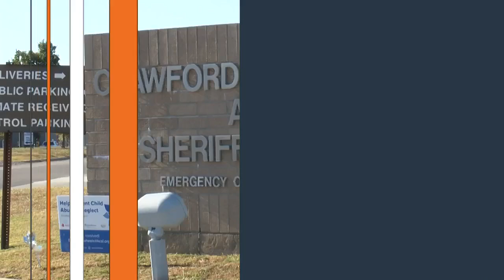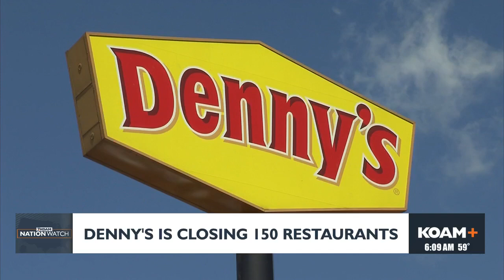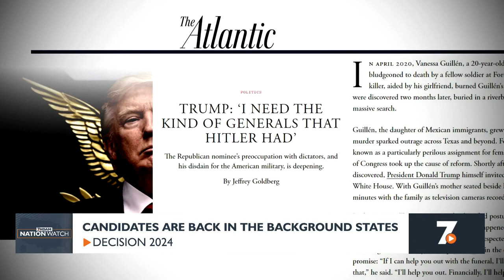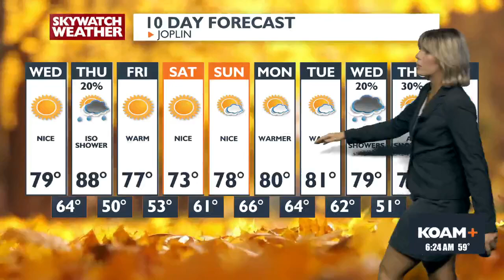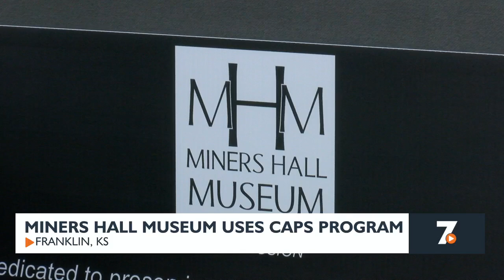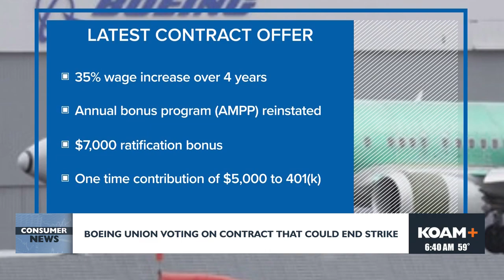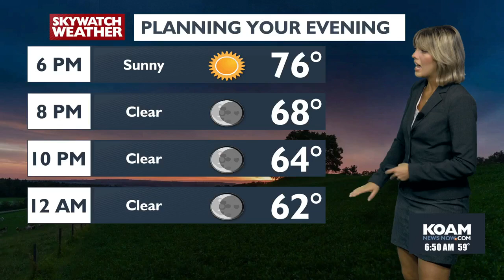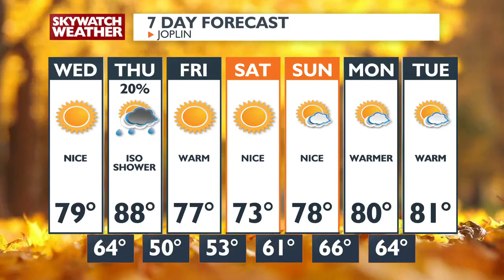KOAM 6am Newscast - Oct 23rd